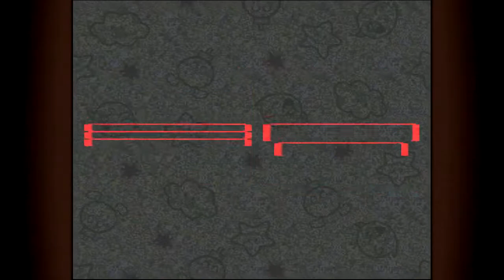Let's Play - Super Mario RPG - Episode 17: The Little Goomba that Could, and Did!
I hope you enjoyed this episode of Super Mario RPG!

NeonJP~